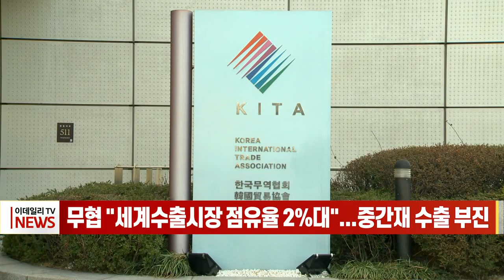무협 "세계수출시장 점유율 2%대"... 중간재 수출 부진 (20230215)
# 무협 "세계수출시장 점유율 2%대"... 중간재 수출 부진